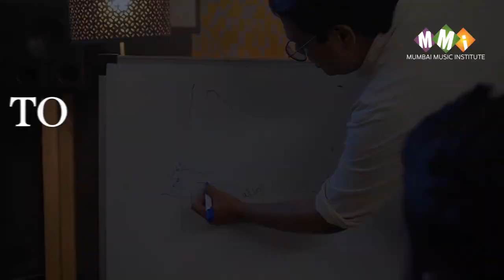Introduction to Reverb | Rahul Agrawat | Audio Engineering | Mumbai Music Institute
Step into the world of audio engineering with Rahul Agrawat's insightful introduction to reverb at Mumbai Music Institute! 🎧✨ Learn how reverb adds depth and dimension to audio recordings, creating immersive soundscapes. Join our Audio Engineering course to explore this fascinating aspect of sound design and more!

To know more, click the links given in the bio.